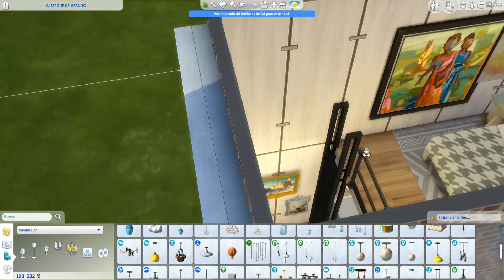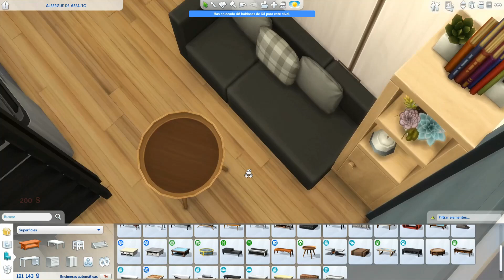Sims 4 MINICASA DEL PINTOR 🎨 Speed Build estherilla98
ÁBREME 👇👇
Hoy tenemos otra minicasa que creo que va a ser la delicia para alguien enamorado de la pintura...

📢 LINKS PARA DESCARGA:
🔵 La Galería: